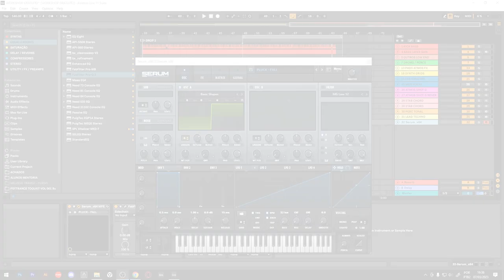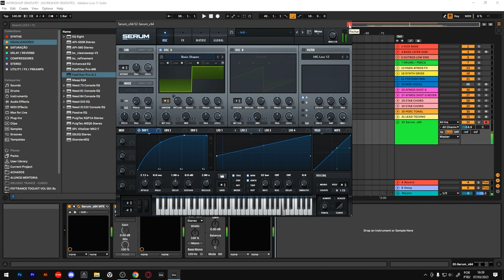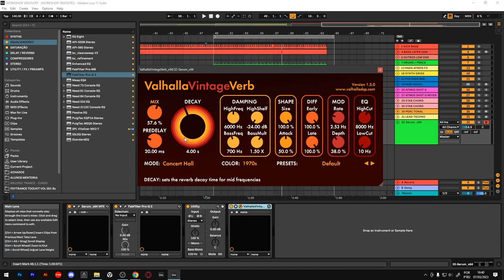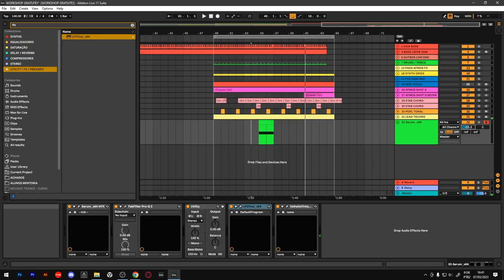HOW TO MAKE MELODIC-PROG: PAD no Serum [ÉPICO]